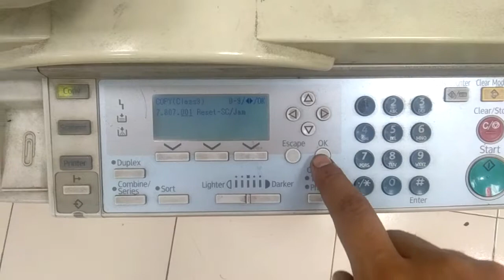Richo photocopier MP 2000 le reset error code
How to reset photo copier richo reset code  solve fuser error code